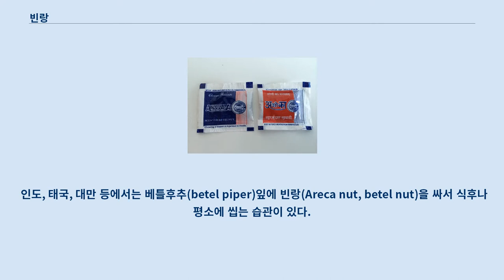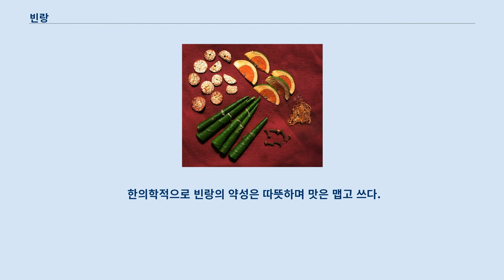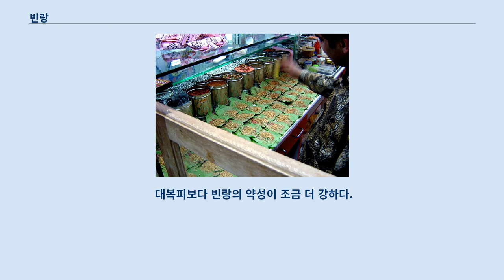빈랑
빈랑(檳榔, 학명: Areca catechu, 필리핀어: bunga 붕가, 인도네시아어: pinang 피낭[*], 말라얄람어: അടക്ക 아다카, 칸나다어: ಅಡಿಕೆ 아디케, 태국어: หมาก 막[*])은 태평양 연안, 동남아시아, 동아프리카 등 열대지방 일부에서 자라는 종려나무의 일종이다.
 열매인 빈랑을 약용한다.
 인도, 태국, 대만 등에서는 베틀후추(betel piper)잎에 빈랑(Areca nut, betel nut)을 싸서 식후나 평소에 씹는 습관이 있다.
 인도에서는 빤(paan)이라고 부른다.
 영어명칭이 betel nut이지만 베틀후추와는 전혀 다른 식물이다.
 ‘빈랑(檳榔)’이란 이름은 말레이어 ‘피낭(pinang)’을 음역한 것이다.
 고대 중국에서는 「이물지」(3세기) 등에 빈랑에 대한 기록이 있다.
 빈랑은 강한 각성효과가 있어 대만, 인도, 미얀마 등에서 기호품으로 많이 소비된다.
 술, 담배, 카페인 음료 다음으로 많이 소비되는 향정신성 물질이라고도 전해진다.
 그러나 IARC와 WHO의 발표에 따르면 담배의 포함여부에 상관없이 구강암을 증가시키며 그 원인은 빈랑열매 때문이라 알려져 있다.
 때문에 WHO에서는 빈랑 열매를 발암물질로 분류하고 있다.
 인도 정부는 이 열매가 포함된 제품 겉면과 광고에 '건강에 해롭다'는 문구를 삽입하게 하는 등의 규제 정책을 취하고 있다.
 대만 정부 역시 빈랑 열매 판매를 규제 및 금지하는 조치를 취하고 있다.
 또한 빈랑을 씹으면 붉은 침이 고이는데, 사람들이 이 침을 거리에 함부로 뱉으면서 도시 위생과 청결을 해친다는 지적도 제기되고 있다.
 빈랑 열매인 빈랑자(檳榔子)와, 그 껍질인 대복피(大腹皮)은 한의학에서 약재로 쓰인다.
 한의학적으로 빈랑의 약성은 따뜻하며 맛은 맵고 쓰다.
 또한 대복피의 약성은 조금 따뜻하며 맛은 맵다.
 대복피보다 빈랑의 약성이 조금 더 강하다.
 빈랑은 대소변을 잘 보게 하여 변비와 부종을 치료하고, 구충제 효과와 함께 흉·복부의 팽만 증상을 완화시켜 주는 것으로 알려져 있다.